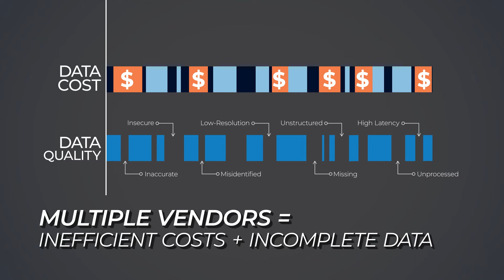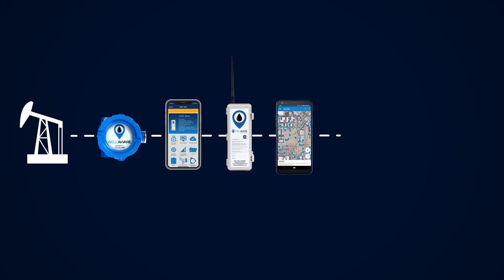WellAware Connects You to the Things that Matter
Legacy remote automation systems are expensive, slow, and unreliable. They deliver low quality data that lead to negative outcomes. WellAware is different. WellAware's Industrial Internet of Things (IIoT) platform keeps you connected to your assets in real-time so you can achieve a safer, more efficient, more sustainable business. We make, manage, and maintain all the underlying components of your IIoT infrastructure. You get high-quality data that you can trust, so you can take action and deliver results. Stop letting bad data lead to bad results. Get better data, make better decisions, and achieve better outcomes, today.